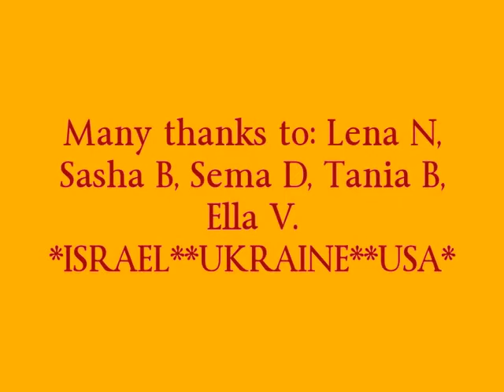МОГИЛЕВ-ПОДОЛЬСКИЙ ГОРОД ДЕТСТВА МОЕГО ЧАСТЬ-2.